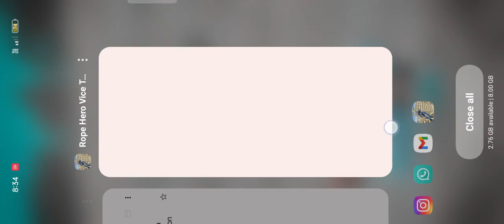Khufiya gate mila rope hero ko aaj to :: rope hero vich game play ⏯️▶️ khatnark gate mila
game play ⏯️▶️
my life in enjoy in game play with Android phone 🤳📱